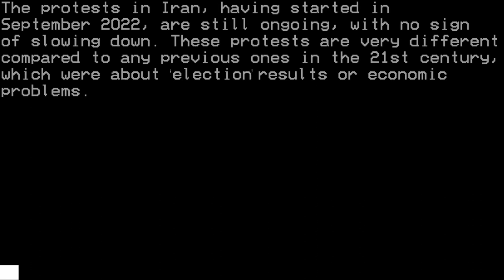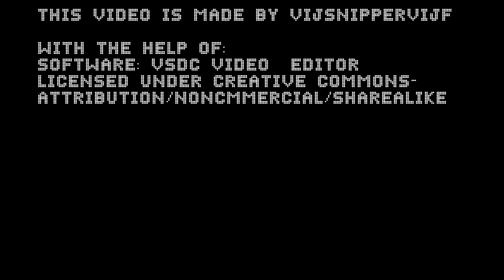EAS Senario - Sic Semper Tyrannis TEASER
A new EAS Scenario is coming at the beginning of March!